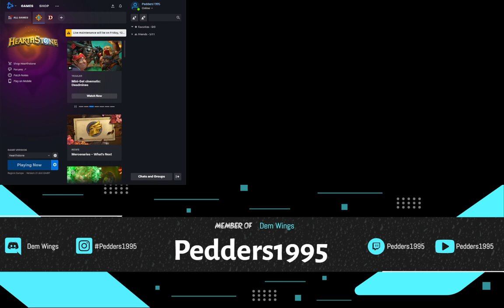Hearthstone Battlegrounds - Dem Wings - Late night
Me and Wdfie just chilling playing games, didn't win but it is still fun to play.